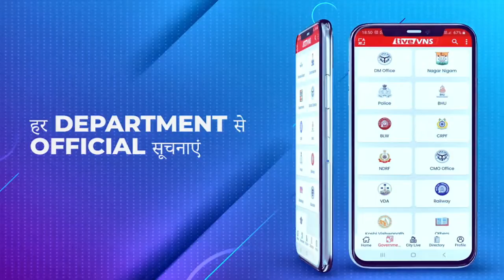सीएम योगी आदित्यनाथ पहुंचे काशी विश्वनाथ धाम, दर्शन-पूजन कर लिया आशीर्वाद